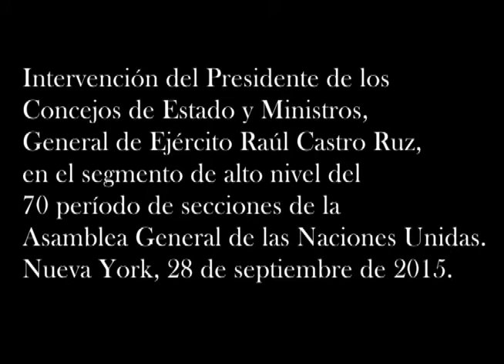Discurso del General de Ejército Raúl Castro en la ONU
El Presidente de los Consejos de Estado y de Ministros de Cuba, General de Ejército Raúl Castro Ruz intervino en la cumbre de la ONU sobre los objetivos de desarrollo sostenible 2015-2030.